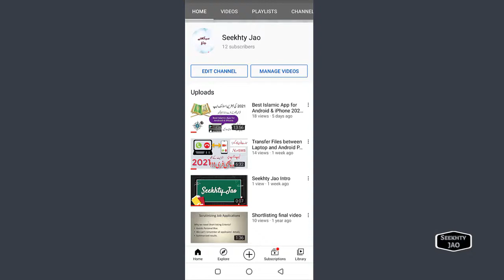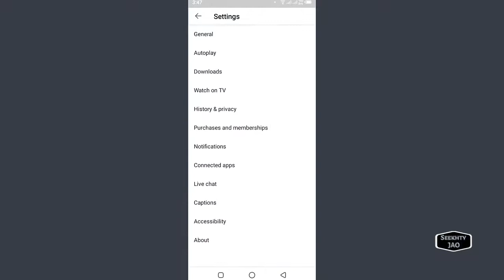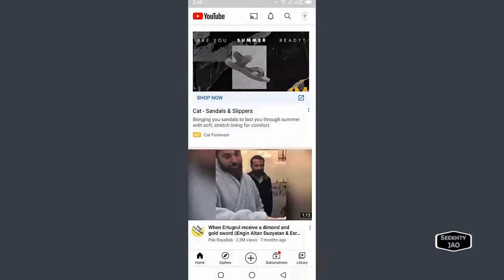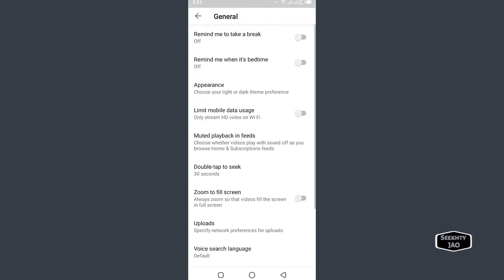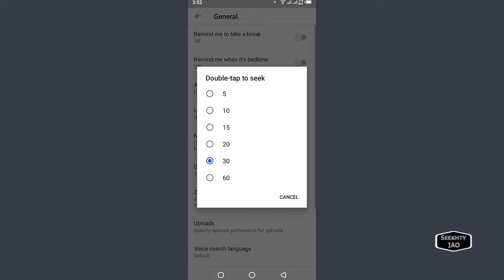Hide YouTube Controls Overlay that won't disappear on Android and Double Tap to Forward or Rewind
Hide Annoying Controls in Youtube App and Double Tap to Forward or Rewind.
How to disable "X" button on YouTube App
Remove YouTube playback controls
How to Turn Off YouTube Accessibility Player
How to fix YouTube button controls not disappearing
Fix Double tap to seek YouTube Not Working Problem Solved